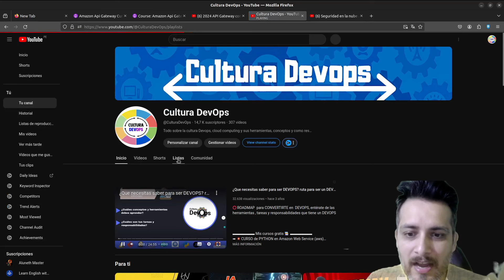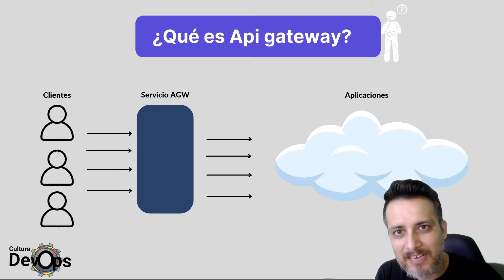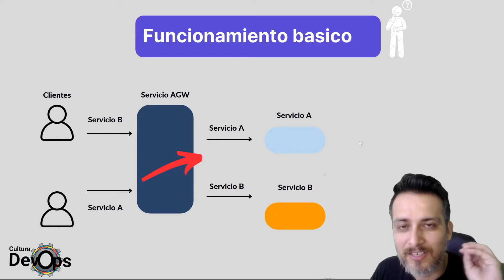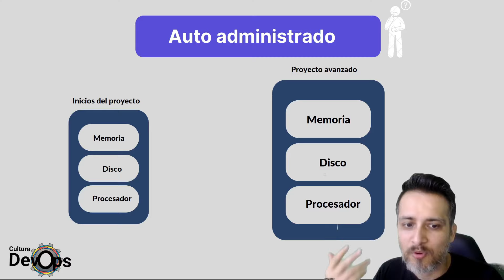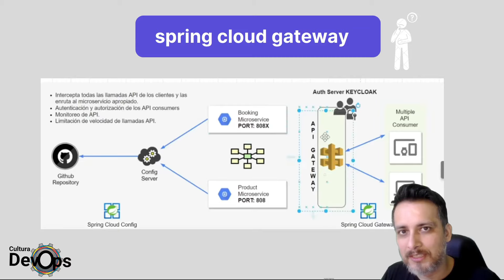Concepto de API Gateway. Curso AWS AGW Video 2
que es un api gateway y algunas características importantes